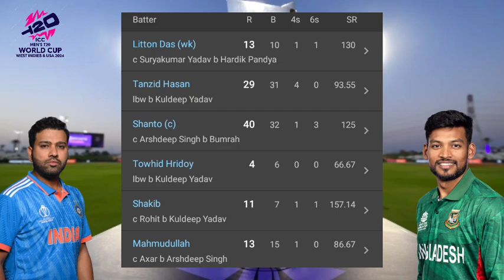India Vs Bangladesh T20 World Cup Highlights IND Vs BAN T20 WC Highlights